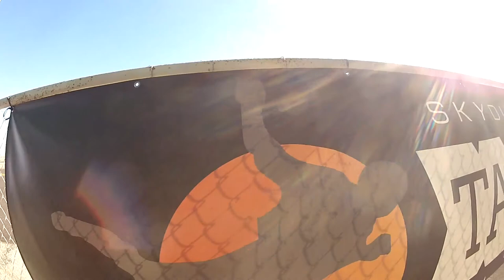Ahmad Almoumen Skydive Taft.